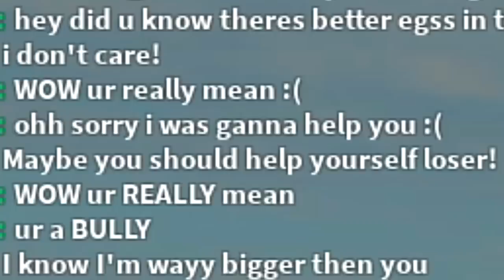I GAVE WHOLE SERVER NOOB RANK!! TROLLING WITH ADMIN COMMANDS IN ROBLOX NINJA LEGENDS!! (She Cried)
Today using my ultimate noob disguise i troll a big bully pretending to be HULK and so i decide i will return the favor and transform into the ultimate venom. WE ARE VENOM!!

--Credits--

Music & Sounds:

Epidemic Sounds